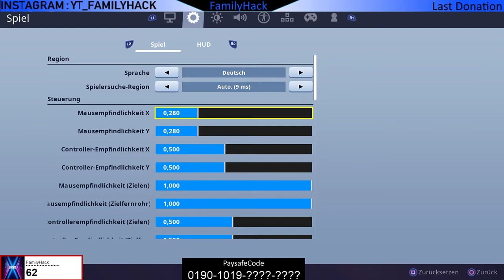Suche nach Kammersymbolen - Pandora - Fortnite - 10 € Gewinnspiel AKTIV